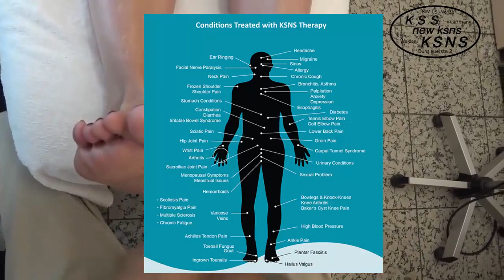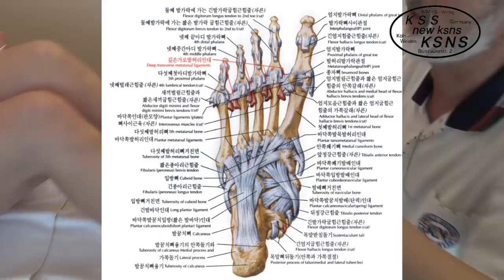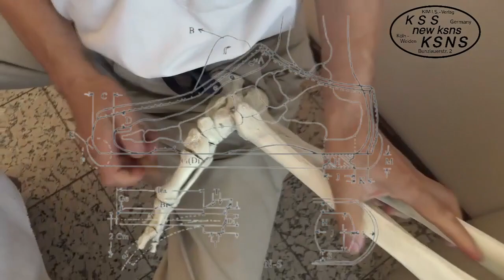KSNS Giày Phục Hồi Sức Khỏe Sẽ Ra Mắt Thị Trường Việt Nam Vào Tháng 5 Năm 2023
KSNS Giày Phục Hồi Sức Khỏe Sẽ Ra Mắt Thị Trường Việt Nam Vào Tháng 5 Năm 2023Đăng ký miễn phí tại